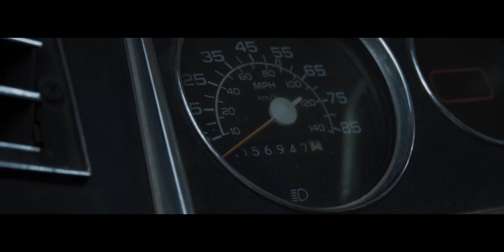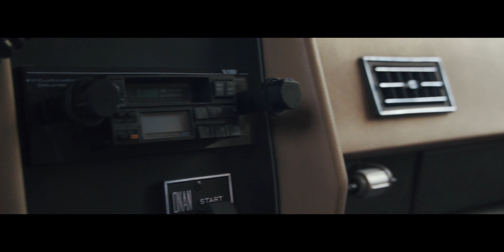We Bought WHAT With This House?!?!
Welcome to the SoulPod for all things real estate, wholesaling, flipping, and investing.  We want to give education, advice, encouragement, inspiration, and direction for you and your business.

*We have partnered with Batch to provide code SOULPOD. We will earn from the use of this code and purchase of their product through both Soul Pod links and Codes.